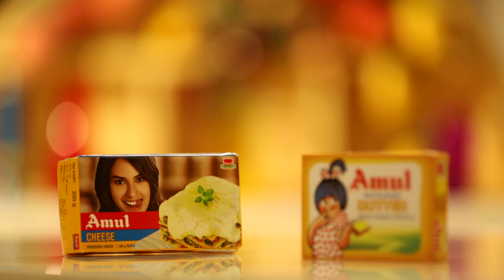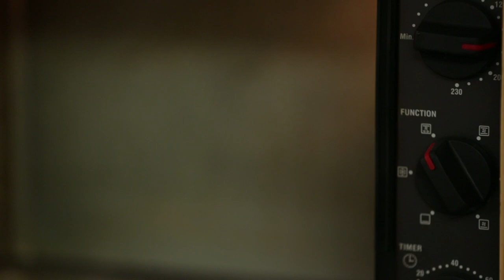Bruschetta Recipe | ಬ್ರುಟಾ ರೆಸಿಪಿ | Amul Recipes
Authentic Italian Bruschetta (ಬ್ರುಟಾ) is a classic appetizer that people you will absolutely love.

Here's a quick guide to make yummy Bruschetta at home using simple ingredients.

Prep. Time: 05 minutes
Cooking Time: 15 minutes
Serves: 2 persons

Ingredients:
1/4 cup Amul Cheese
1 tbsp Amul Butter
3 slices French Baguette
1 chopped Tomato
1 tsp Oregano
Salt to taste
1 tsp Pepper

About Amul:
Amul is the flagship brand of GCMMF, India's largest food products marketing organisation. Today Amul is a symbol of a vast co-operative network, the triumph of indigenous technology and a beloved brand for millions of consumers around the world.